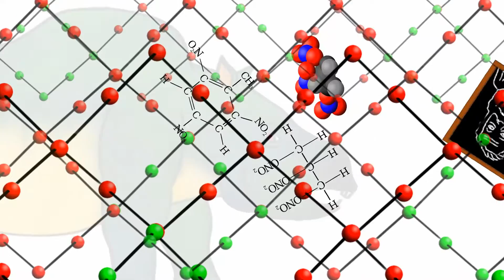Toxodon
A chemist creates prehistoric reactions.

WAMP 2016